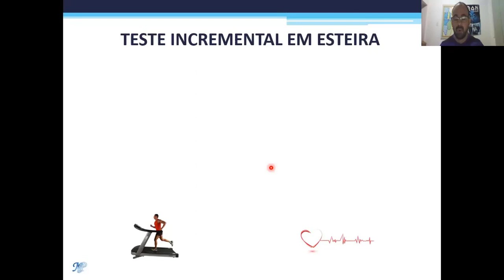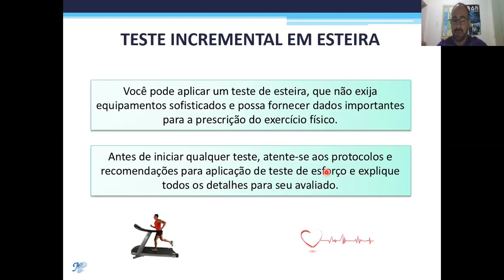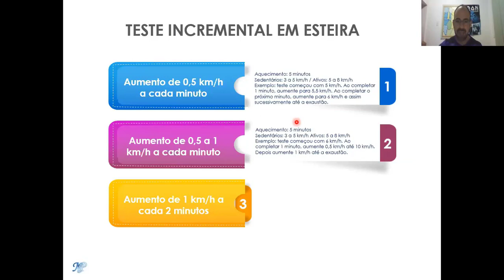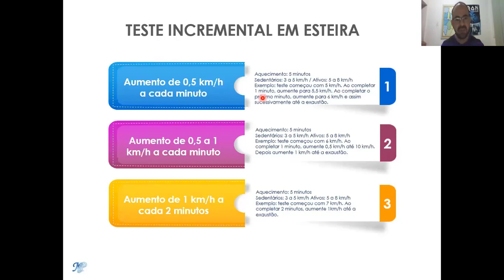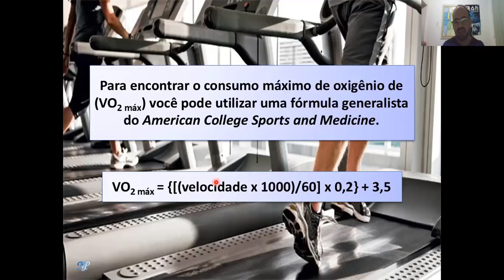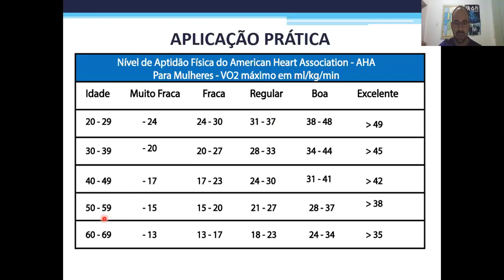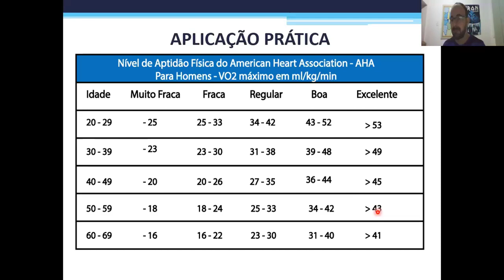Teste incremental em esteira